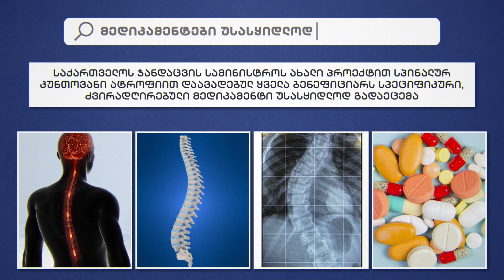ძვირადღირებული მედიკამენტები უსასყიდლოდ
✅ საქართველოს ჯანდაცვის სამინისტროს ახალი პროექტით სპინალურ კუნთოვანი ატროფიით დაავადებულ ყველა ბენეფიციარს სპეციფიკური, ძვირადღირებული მედიკამენტები უსასყიდლოდ გადაეცემა

🔹 მაღალი ფასის გამო, საქართველოში ბევრი პაციენტისთვის მედიკამენტური მკურნალობა ხელმიუწვდომელი იყო, ამიტომ „იშვიათი დაავადების მქონე და მუდმივ ჩანაცვლებით მკურნალობას დაქვემდებარებულ პაციენტთა მკურნალობის“ სახელმწიფო პროგრამაში განხორციელდა ცვლილებები. შედეგად, სპინალური კუნთოვანი ატროფიით დაავადებულ ყველა ბენეფიციარს სპეციფიკური მედიკამენტები უსასყიდლოდ გადაეცემა

🔹 პროგრამა 2022 წელს დაიწყო და მუდმივად გაგრძელდება